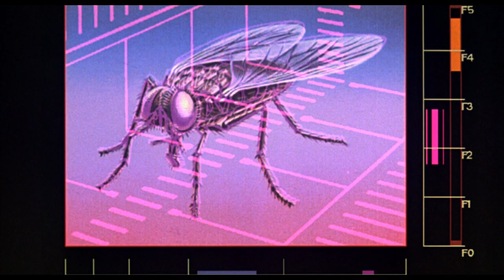The Fly (1986) Original Trailer [FHD]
Directed by David Cronenberg. With Jeff Goldblum, Geena Davis and John Getz.

AKA:
A légy
A Mosca
Die Fliege
Fluen
Flugan
Ha-Zvuv
Kärpänen
La mosca
La Mouche
La mouche
Moucha
Mucha
Muha
Musca
Musė
Muva
Sinek
Za furai
Η μύγα
Мува
Муха
Мухата
ザ・フライ
變蠅人